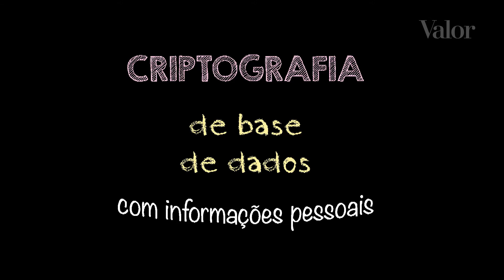Empresas precisam se adequar ao 'GDPR' a partir de hoje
Nova legislação vai afetar empresas europeias com filial no Brasil e companhias nacionais que processam dados pessoais de cidadãos da UE.